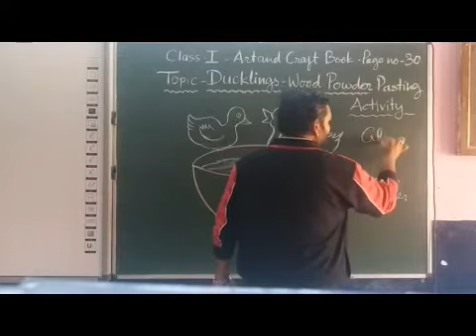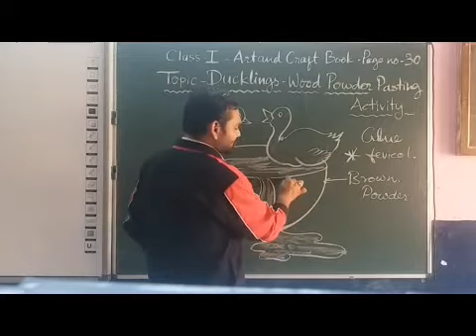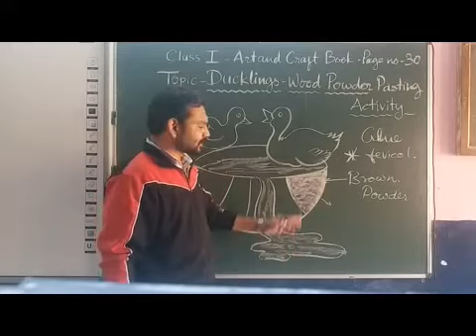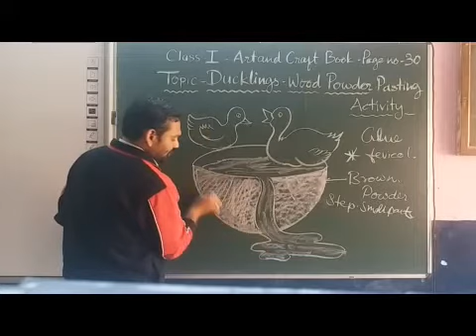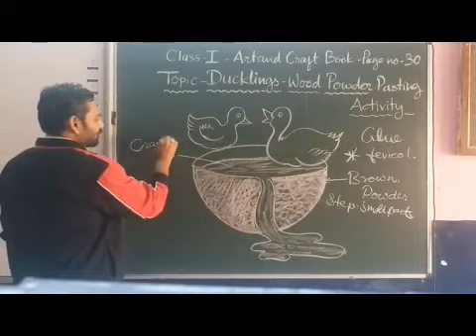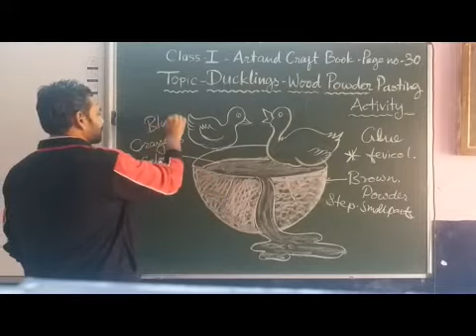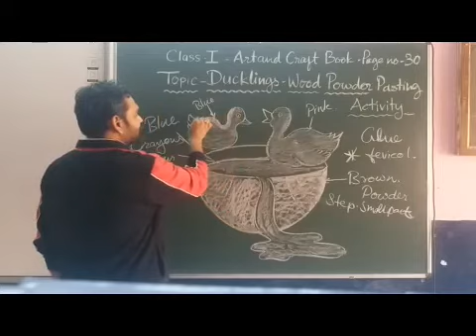I Art Ducklings Wood Powder Pasting